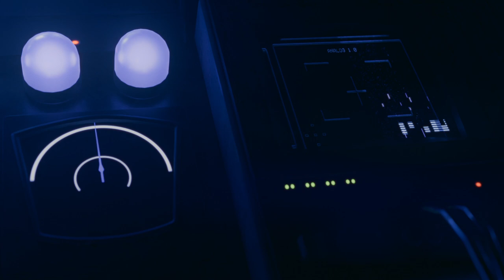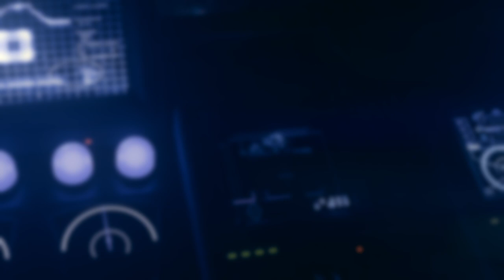Slimezuki Model Debut Trailer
Check out the trailer for my new slime model debut!